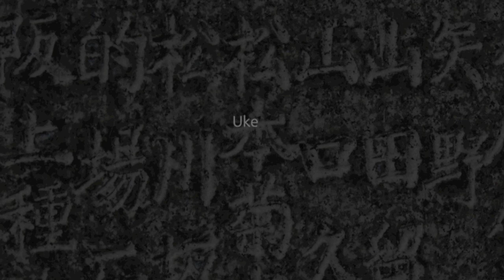Les sélections techniques Aikido de Michel Erb Sensei Part 9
Part 9 Tachi Waza Yokomen Uchi Kokyunage